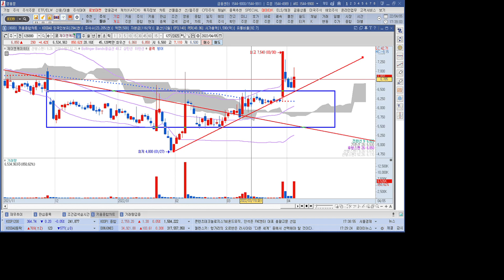수소차 관련주 제이엔케이히터 1분 분석